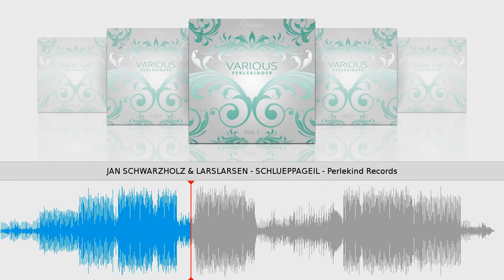JAN SCHWARZHOLZ & LARSLARSEN - SCHLUEPPAGEIL - Perlekind Records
Taken from Various Perlekinder // Perlekind Records //
Cat.-No.: PKRR 003 // 96 kbps

This fine collection contains 15 exclusive tracks or as we like to call them - true pearls. All the tracks are well selected and reflect exactly the type of electronic music that Perlekind Records stands for. Beside local acts from Germany where Perlekind Records is actually based we also invited some artists & friends from Switzerland, Portugal & Canada to join this colorful journey between the genres. House, Deephouse, Nudisco or Techno whatever u wanna call it one thing is for sure every single track on this album is created with pure dedication and will keep your feet moving.

early support by: Gabriel Le Mar, Alexander Bien, Lonya Koval, Rich Vom Dorf, Ill-Boy Phil, LAURENT N., Andree Wischnewski, Stefko Kruse, Arts & Leni, Sound Nomaden, Seth Schwarz, Moe Danger, George Cooper, Dimi.El, CharleyG, schNee, and many more